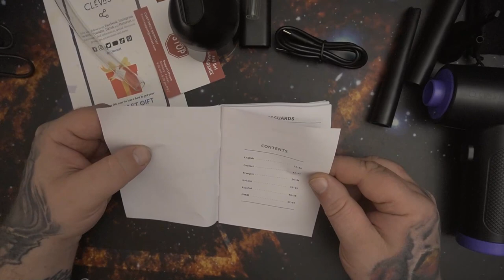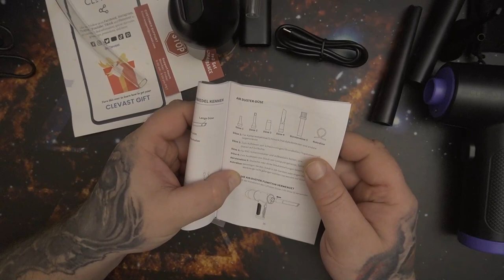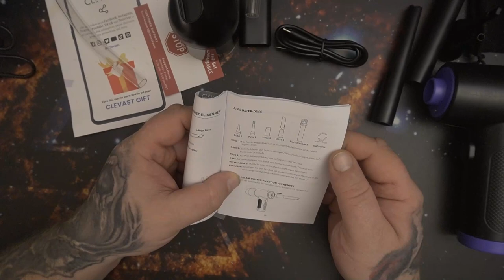Hardware Check | Elektrische Staubgebläse, 3 in 1 Druckluftspray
👍 🖖 🤟 🛒 Mein Equipment 🛍️ 🤟 🖖 👍
EpicPartner
Ihr habt Bock mit mir zu zocken oder zu texten? Kein Problem:
🕹️ PSN: odin_ase
🕹️ Steam: odin_ase